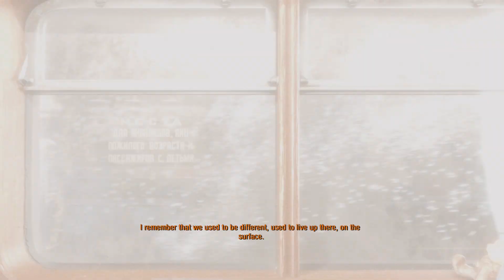Prima oră de Metro Exodus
Profile de Steam: Mercenaries | G&Bcreative
Daca vreti sa ajutati donati, sa pot cumpara si jocuri mai noi si sa pot schimba componentele Pc-ului pentru o calitate mai buna a clipurilor.

va multumesc!